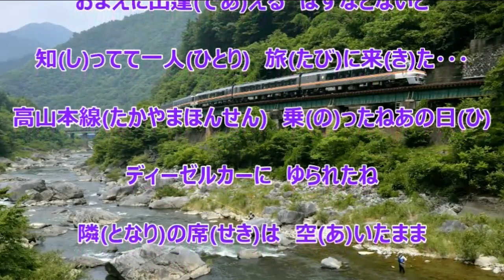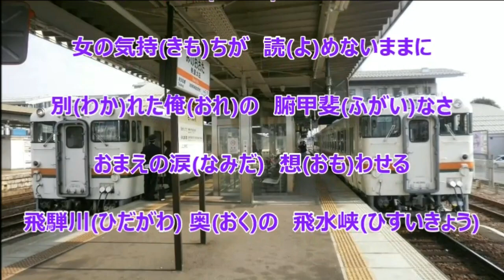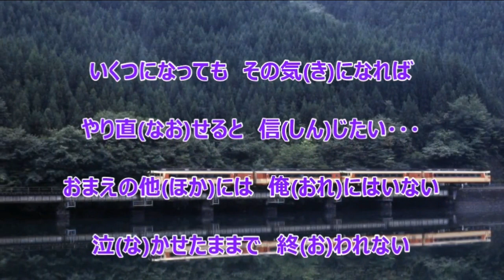高山本線／池田輝郎 カラオケ（－１）